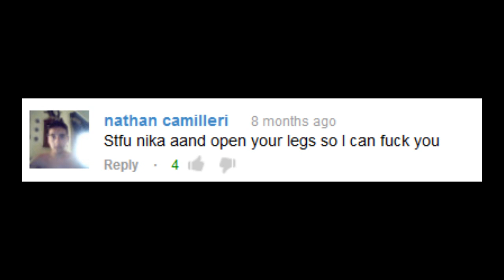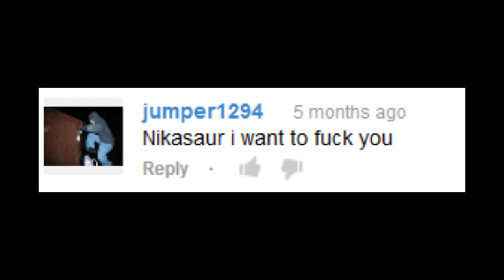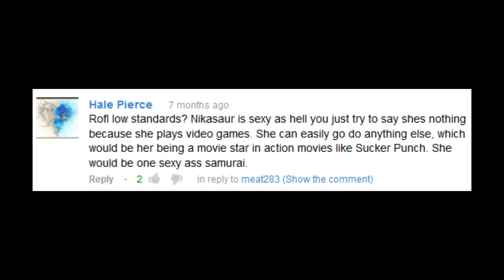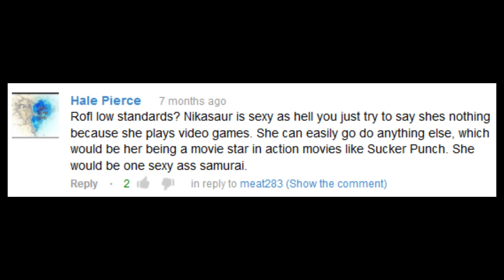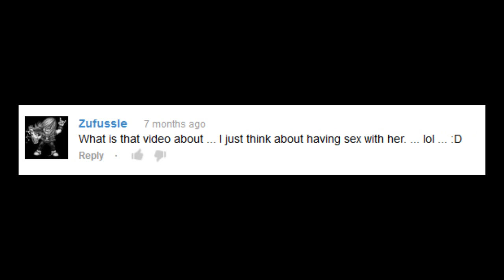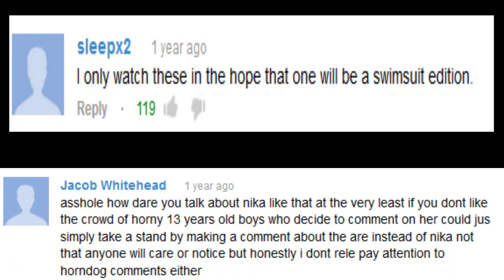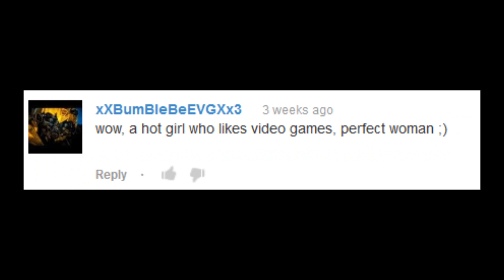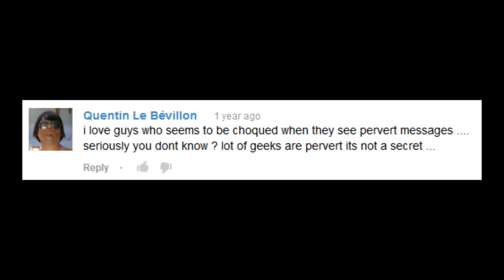The League of Legends Summoner Showcase Simulator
Happy Holidays!

ok ron paul needs to start hammering home that he is the only candidate to serve in the military and come out of a monster truck, crush a prius painted to look like osama bin laden while escorted to a jet pack by big titted southern chicks to a toby keith song that takes him to ronald reagan's grave site where a southern baptist choir will sing about the south rising again and jesus while everyone eats corndogs and salutes a flag made out of 9/11 clothing as 4 stealth bombers do a flyover